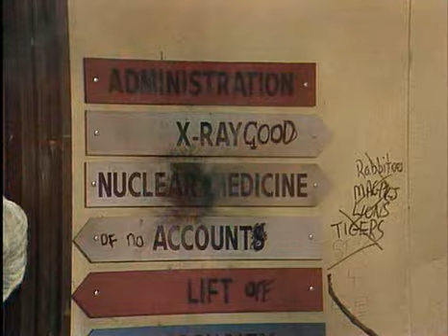Nurse Pam Sandwich and Dr. Ray Good wedding part 2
Matron Conniving-Bitch, Bill Axe Murderer, Slabb - all characters at their best. Let the blood run free - the best tv series.